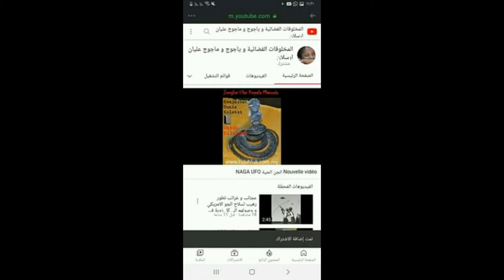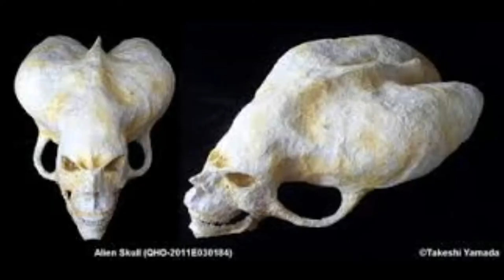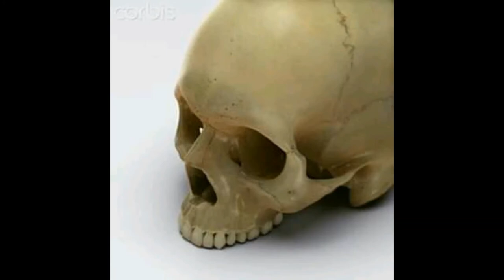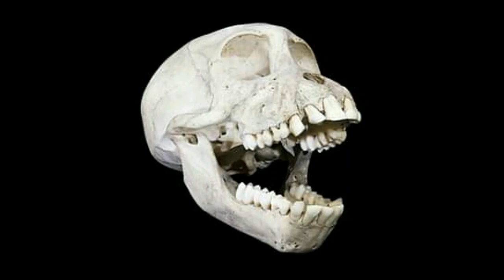SKULLالله اكبر جماجم حقيقية للحن و الدن و البن و الجن و الانس وجدت في مقابر افريقيا PARANORMAL